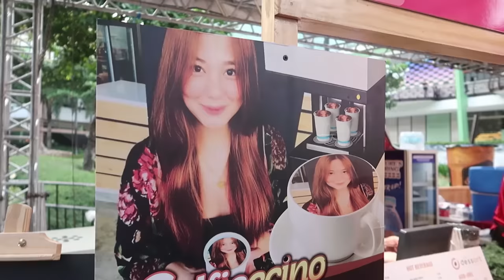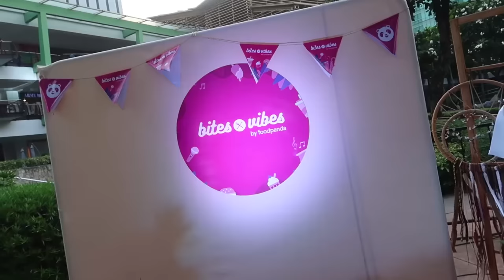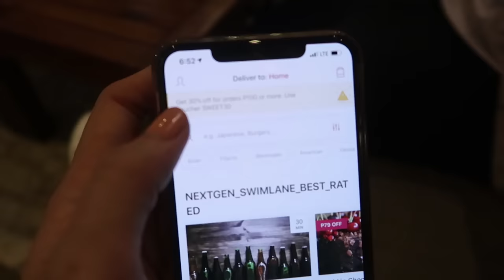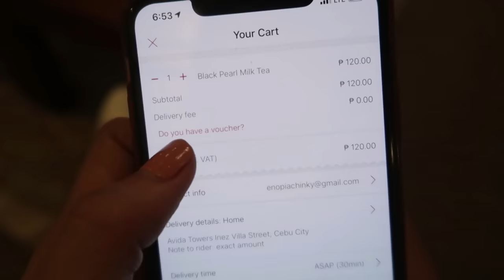KOREA SHOPPING HAUL!! (Pasalubong, Bag, SHOES!!) + THE NEW foodpanda CEBU! ❤️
Congratulations foodpanda fam!! Bongga kaayo nga naa na pud ang Sugbo Mercado sa foodpanda!

*FAQs*
MOVIE EDITOR: Adobe Premiere Pro CS6